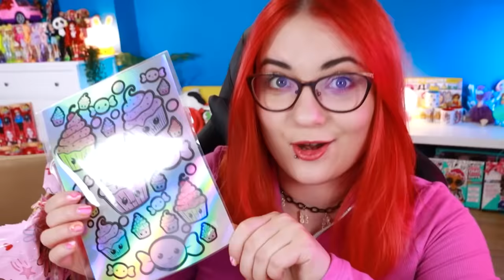Dostałam TAJEMNICZĄ PACZKĘ od MUFFINART 🎁🧁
Dostałam wielką tajemniczą paczkę od @Muffinaart 😍 Jak myślicie co będzie w środku?